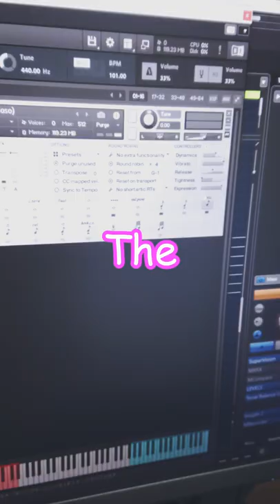How to Keyswitch Spitfire Audio Libraries Tutorial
I'm sharing a tip of @spitfireaudiollp products!
The keyswitches of Spitfire Audio libraries are assigned to the keys below CC A0.
Let's see how to keyswitch them!

===Welcome to Modern Composer Dojo===
Do you love making music?
If so, this is the right place for you😊
Practical tutorials, walkthroughs, and reviews are waiting for ya!
Learn efficiently and enjoy making music!!

===Who's Tateshi Starwalker?===
Tateshi makes music to color the world🌈
artist/music producer/media composer of
film scores / trailer music / cinematic beats
ambient tracks / lo-fi beats / pop songs

I want to make the world a little bit better with the power of music and music creation!
I'd like you to join the journey🌞

===TIME STAMPS===